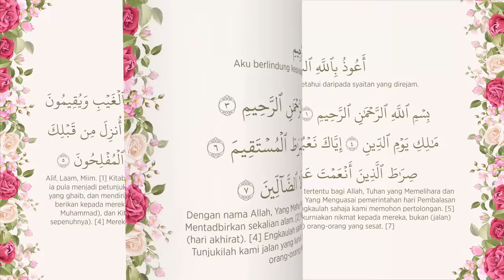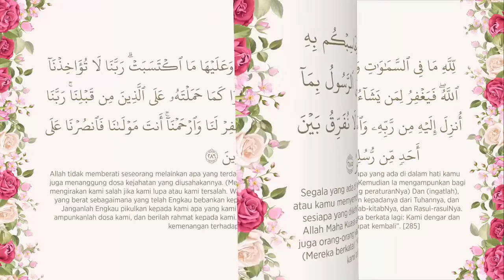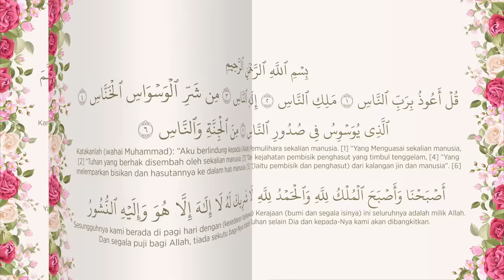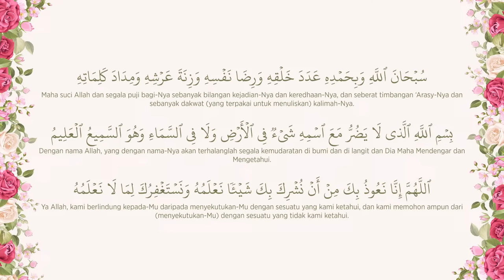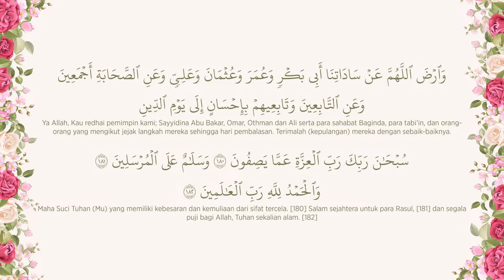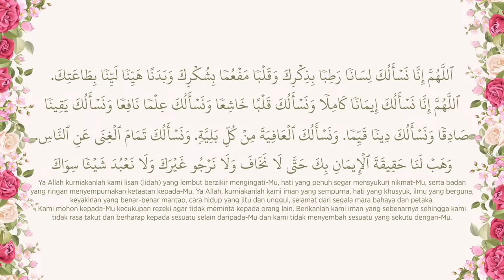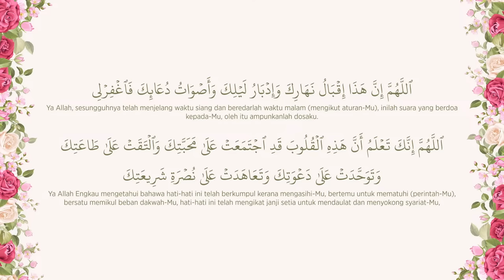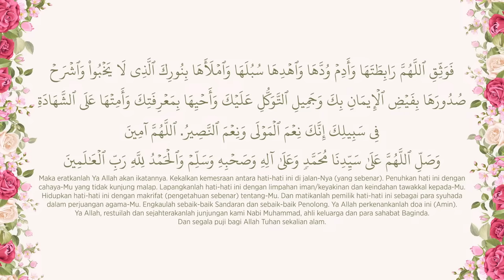USTAZ KHAIRUL ANUAR BASRI • Al-Ma'thurat As-Sughra (Bacaan Pagi) ᴴᴰ | المأثورات الصغرى